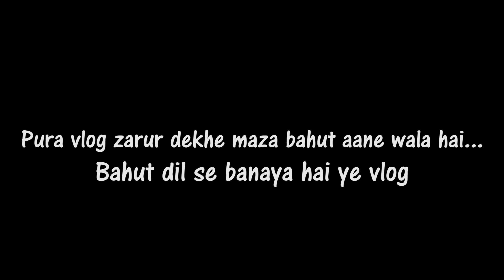My First IPL 2023 Live match in LUCKNOW || MS Dhoni I CSK vs LSG match Vlog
So, here it is my personal best and most loved vlog ab tak ka and one of the best day of my life.
Everyone who knows me knows how much i love MSD and how crazy i am for him
And it was my first time watching a live match where dhoni was playing although the match got abondoned but i saw him jiske liye mai gaya tha.

The aura, the craze the love people have for him is surreal and cannot be exoressed in words, you can only feel it when you see it.

So here it is what i captured for my people my family to see.
Batana jarur kaisa laga
Much love to everyone
Thankyou
Apka apna UTKARSH❤️